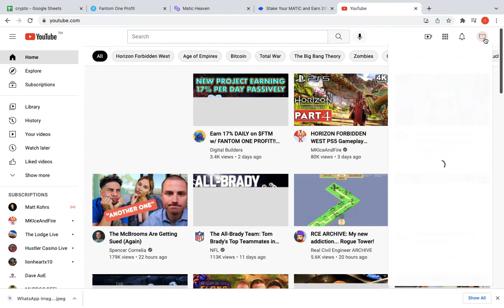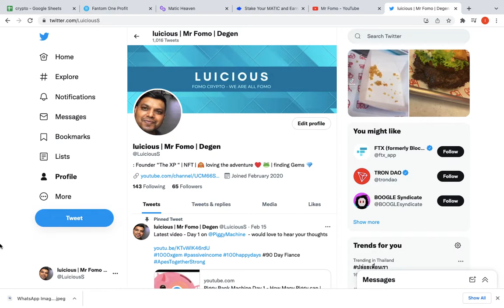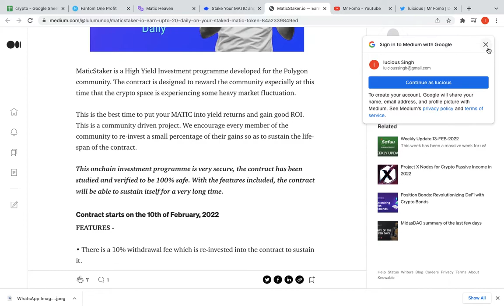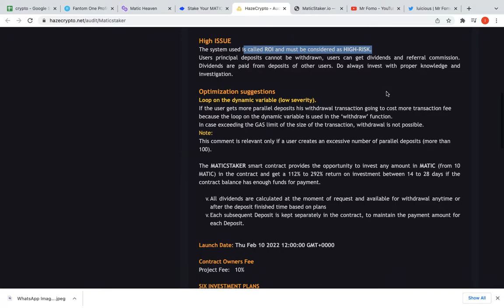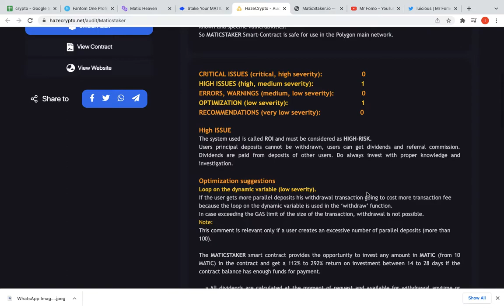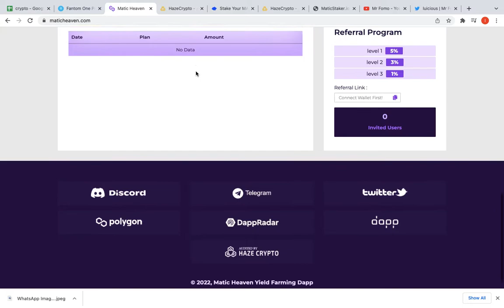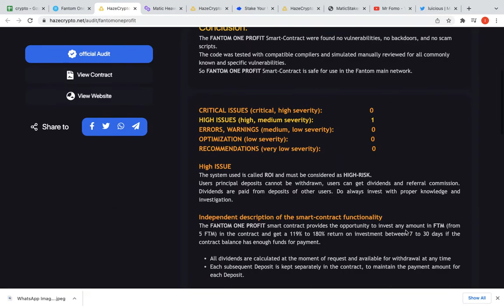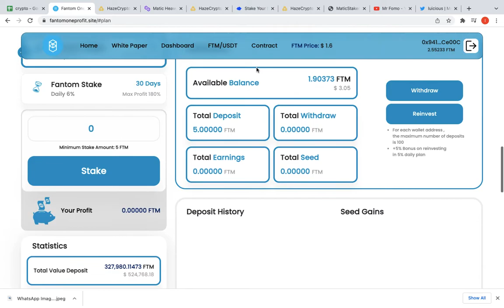3 CASH COWS FOR TOTAL DEGENS - DYOR 🚀🚀🚀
These are 3 totally DEGEN projects. Enter at your own risk and please do your own research.